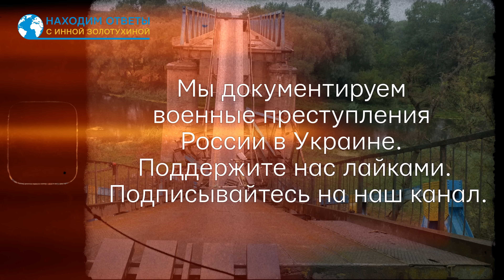Ізюм: масові поховання, втрати ЗСУ, втеча російських окупантів | Інна Золотухіна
Ізюм був в окупації півроку. За цей час загинули понад 1000 місцевих жителів.

Журналісти проєкту "Знаходимо відповіді з Інною Золотухіною" побували на тому самому місці, де знайшли 440 невідомих поховань цивільних та військових ЗСУ. Ідентифікувати вдалося тільки 47 людей. Решту закопали в загальних могилах під номерами. Люди загинули внаслідок обстрілів, від вибухів, деякі були розстріляні.

Сьогодні місто на Харкіщині, яке називають воротами на Донбас, стало символом звільненої України.  Дорогою до Ізюма російські окупанти покинули багато техніки та боєприпасів.

Військовий 80-ї ДШБ зазначає, що під час деокупації Ізюма втрати ЗСУ були в десятки разів менше ніж очікувалося, що не може не радувати.

Місцеві жителі розповідають про майже двотижневу комендантську годину із безперервними обстрілами.

Замісник головного редактора газети "Обрії Ізюмщини", громадський активіст Микола Калюжний поділився деталями того, як відбувалися авіабомбардування міста Ізюм, а також розповів, як люди ховалися у підвалах від авіанальотів.

0:00 Ізюм звільнено
0:47 Розбитий РСЗВ ТОС "Солнцепек"
1:07 Як ЗСУ заходили в Ізюм
1:32 Втрати ЗСУ
1:48 Втеча російських військових
2:15 Ситуація в Ізюмі
2:31 Готель "7 вітрів"
2:57 Обстріли Ізюму
3:55 Жертви обстрілів і ситуація в місті
4:34 Микола Калюжний про бомбардування з літаків
6:36 Як ховалися у підвалах
Проєкт «Знаходимо відповіді з Інною Золотухіною» — це спільнота незалежних журналістів, які документують воєнні злочини рф в Україні. Якщо у вас є історія, яку потрібно розповісти — надішліть, будь ласка, свої контакти, і ми обов'язково з вами зв'яжемося. Зло має бути покарано.